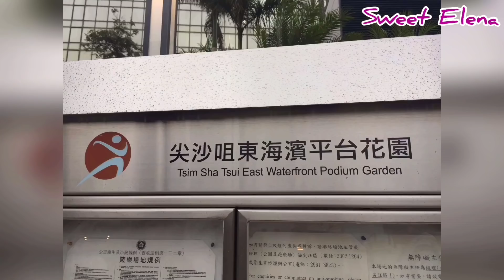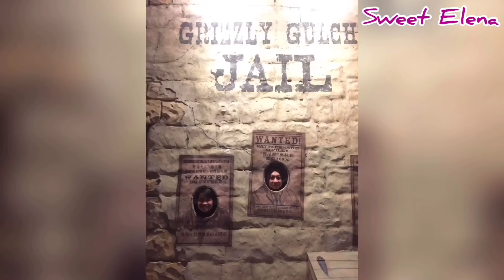Hong Kong 2018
Exploring new place, new people and new culture with family.